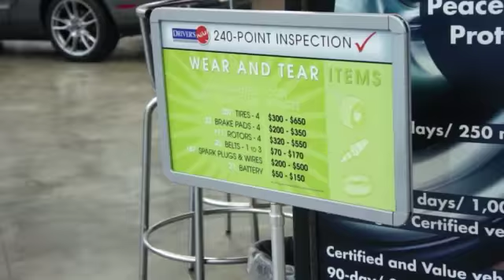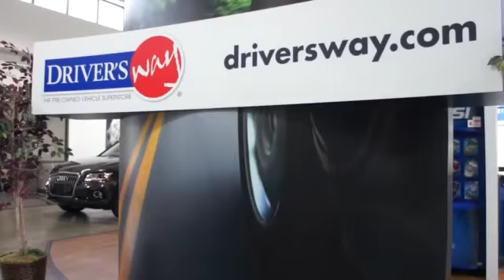Driver's Way Images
Here's some images of our dealership, including our showroom, our service department, and our reconditioning department. We'd love to see you here!